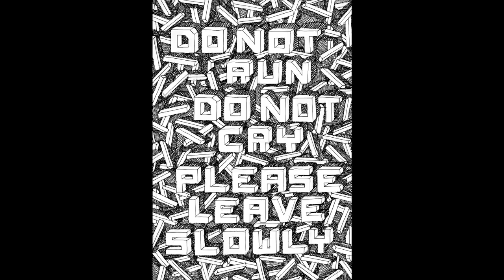Nominee NN Art Award 2020: Koen Taselaar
Meet NN Art Award nominee Koen Taselaar (1986). Through his work, Taselaar offers us a unique insight into his own universe. Following only his own rules and continuously working to expand his scope and techniques, Taselaar produces a large variety of work: from drawings and ‘clumsy’ ceramics to silkscreen prints, paintings and fabrics.

For the fourth year in a row, the NN Art Award is presented during the opening night of Art Rotterdam. With this prize, which has proven to be an important indicator of talent in recent years, NN Group puts the spotlight on the exceptional quality of Dutch art academies.

The four nominees for the 2020 edition are: Natalia Jordanova (Structura Gallery), Ana Navas (Galerie Tegenboschvanvreden), Noor Nuyten (Upstream Gallery), and Koen Taselaar (Galerie Cokkie Snoei). The NN Art Award is an incentive prize for talented artists who have completed their education in the Netherlands, and demonstrate authentic and innovative craftsmanship. Previous winners were the Quistrebert brothers (2017), Pauline Curnier Jardin (2018), and Katja Mater (2019).